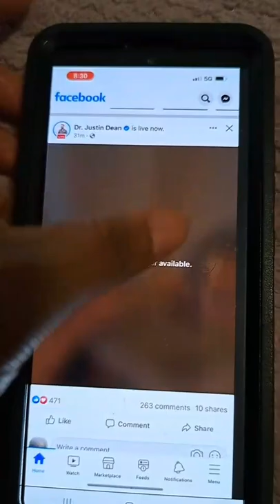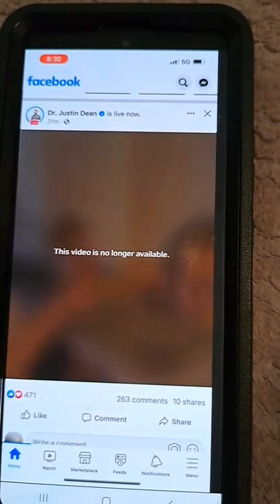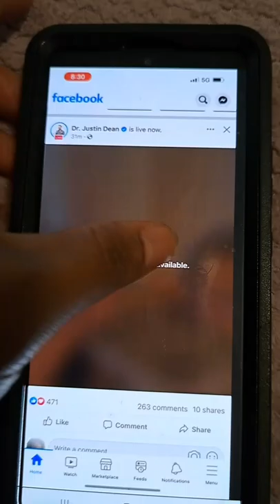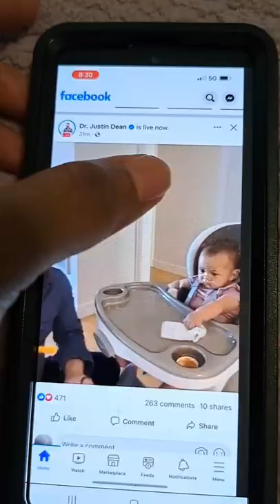JUSTIN IS WITH ANOTHER GIRL | SHE WAS CAUGHT ON LIVE VIDEO